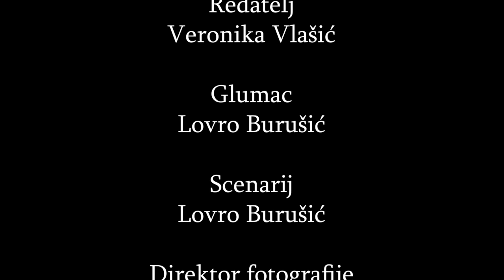Smrt smail-age Čengića (Ivan Mažuranić), Škola za umjetnost, dizajn, grafiku i odjeću Zabok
Videonajava je izrađena za CARNET-ovo natjecanje Kamera, ton, e-Lektira! u suradnji učenika/ca i nastavnika/ca Škole za umjetnost, dizajn, grafiku i odjeću Zabok. Više o natjecanju pročitajte ovdje